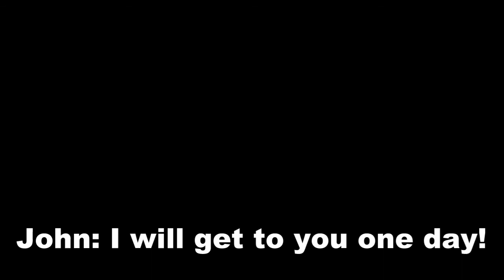Episode 6,5.mp4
Needs to be re-uploaded for plot consistency; needs to be deleted?